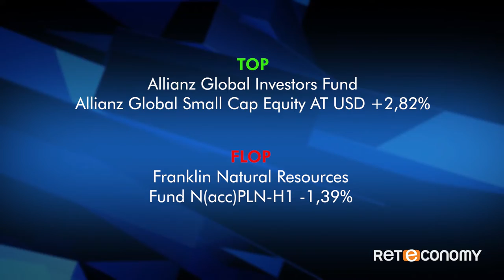Bluerating News - Giovedì 18 ott 2018